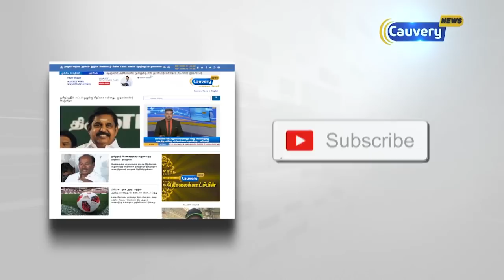அடுத்த 24 மணிநேரத்தில் தமிழகத்தில் கனமழை பெய்யும் | Balachandran | TN Weather